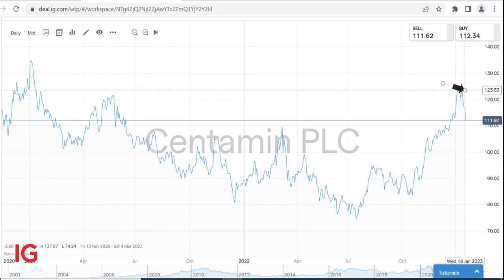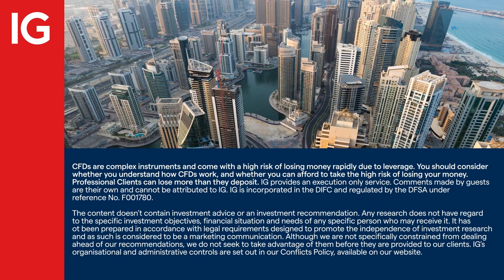Centamin sees rising Sukari gold output, sticks to FY targets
Centamin’s Martin Horgan tells IGTV’s Angeline Ong why the gold producer is on track for its gold production targets, thanks to diversification and expansion plans. Plus, Horgan updates investors on its Doropa Project in Cote D’Ivoire and Egypt.

About IG

IG MENA